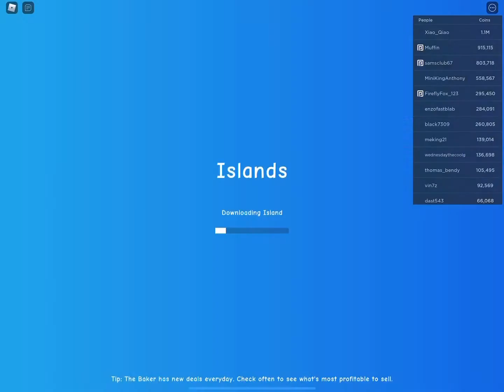Islands gameplay part 1